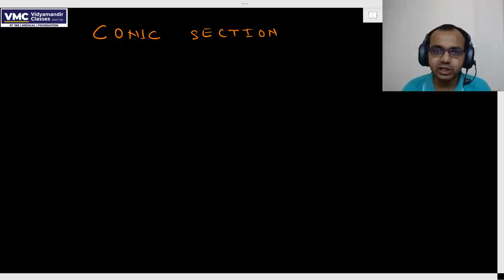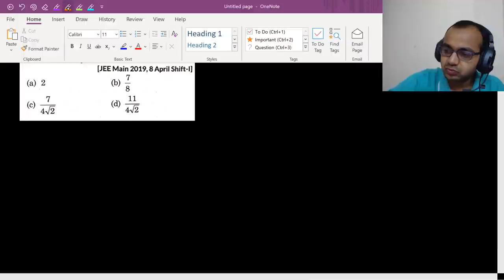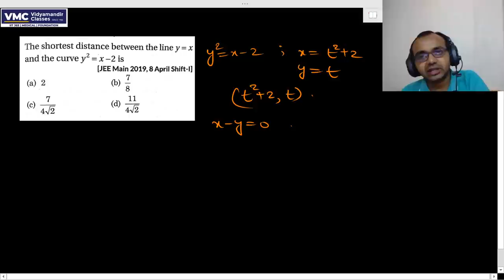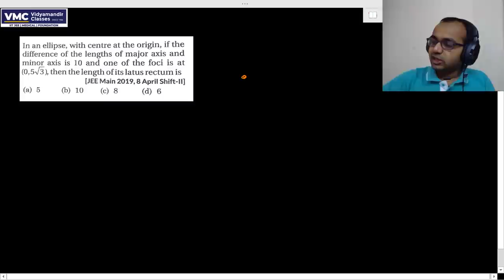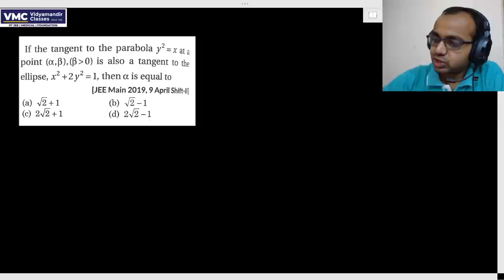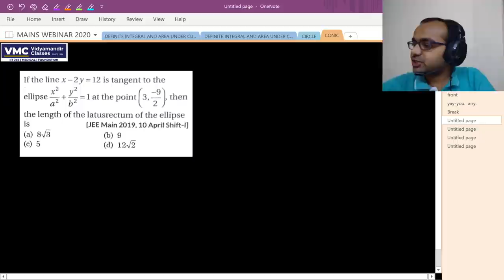Revise Conic Section in 90 mins for JEE Main | Get full marks | Vidyamandir Classes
JEE Main 2020 - Revision course - Live Webinar 16 - Math - Conic section is the sexteenth Live webinar in the JEE Main 2020 - Revision course by VMC which has been made FREE for everyone. This is being done to ensure that all aspirants of JEE Main 2020 can benefit in this tough pandemic time from their home.